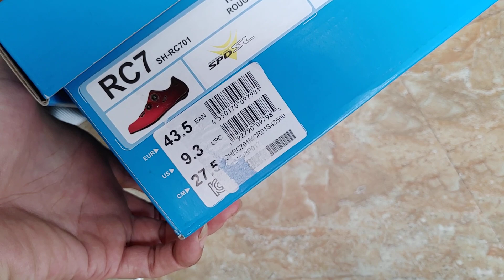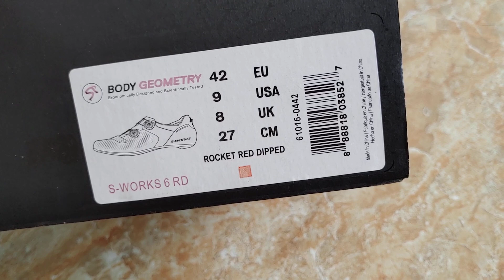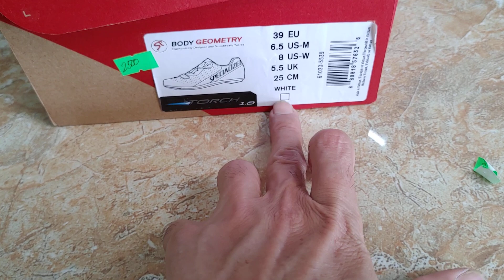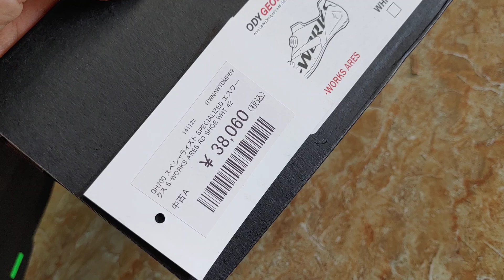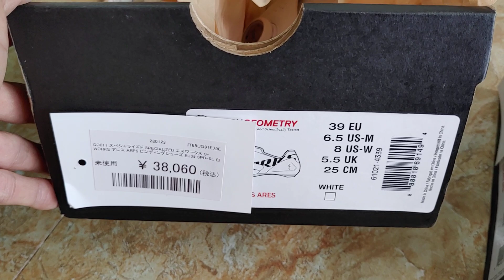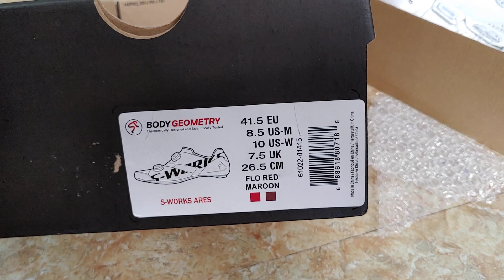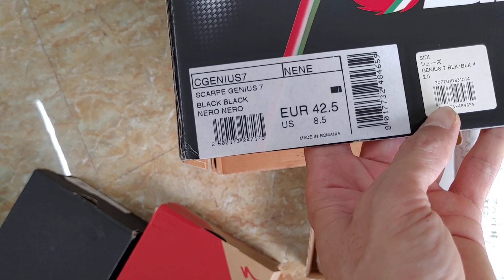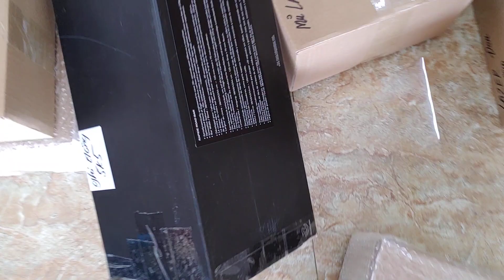Lô giày mới lướt giá mềm lắm ( còn đôi 39 trắng, và shimano đỏ ) xlh zalo phong 0936525998